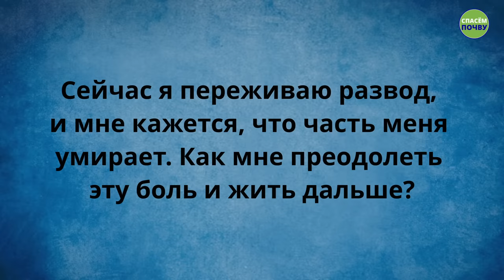Лучший способ пройти через расставание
Почему в некоторых традициях во время бракосочетания провозглашается: «Будьте вместе, пока смерть не разлучит вас!»?
В новом видео Садхгуру объясняет, почему так больно расставаться с близкими людьми, а также рассказывает, как преодолеть боль развода или смерти супруга и жить дальше.